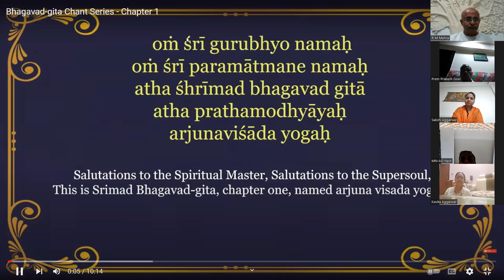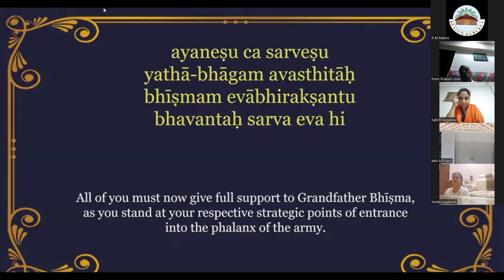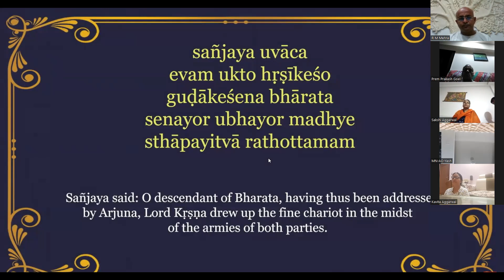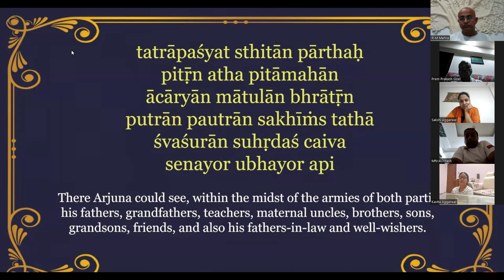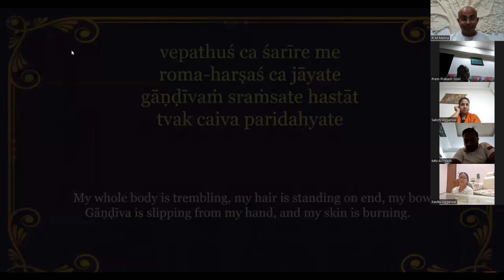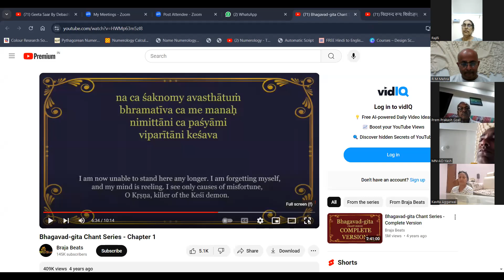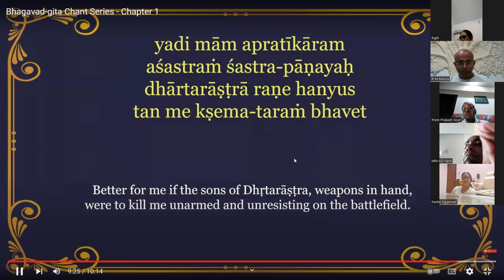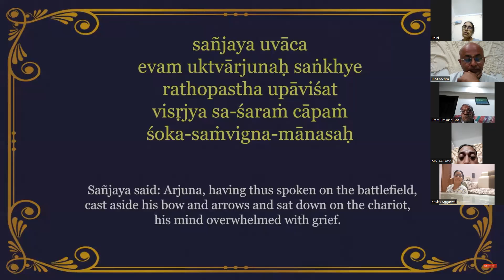Bhagwat Gita 1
Amazing explanation of Chapter 1 of Bhagwat Gita by Dr R M Mehra  PhD.